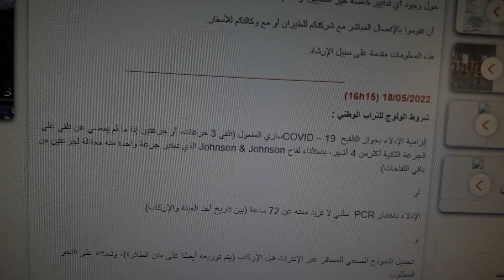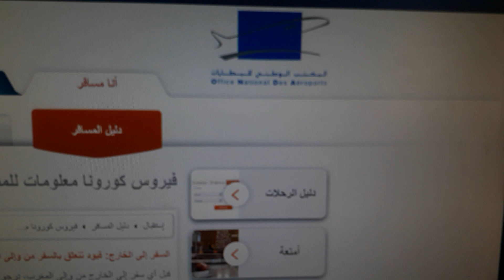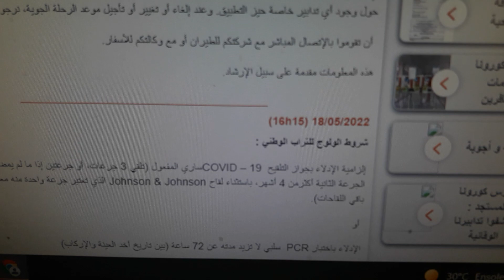بدليل القاطع لقرار إلغاء PCR لدخول التراب الوطني إبتداء من اليوم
بدليل القاطع لقرار إلغاء PCR ل#دخول التراب الوطني إبتداء من اليوم